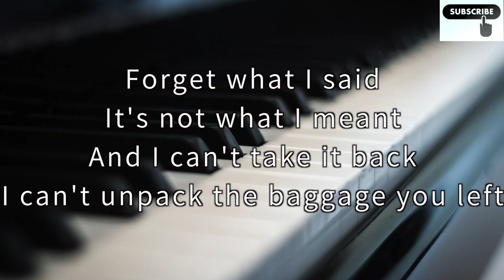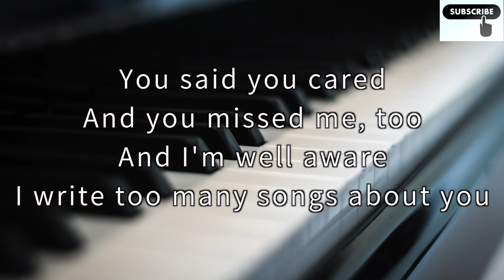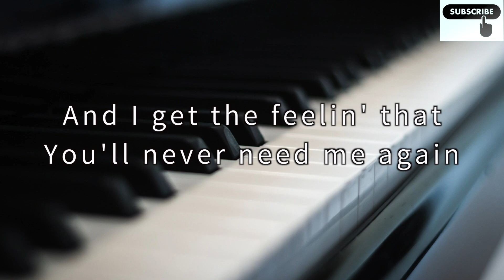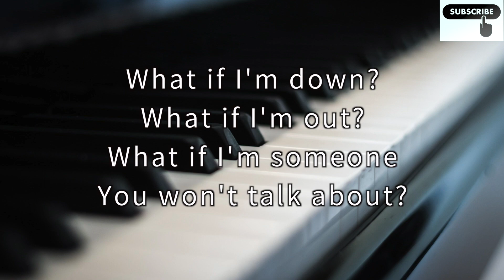Harry Styles - Falling (Piano Instrumental)